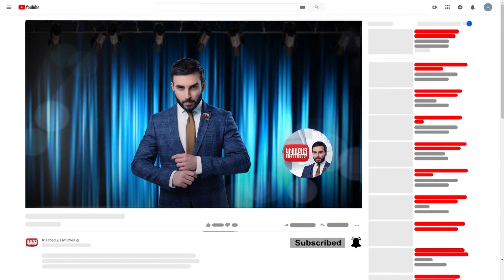"Hivandagin" Bazhanum anons / Kisabac Lusamutner 20.05.2021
Ամբողջական թողարկումը դիտեք միայն կայքում:
«ՀԻՎԱՆԴԱԳԻՆ»  ԲԱԺԱՆՈՒՄ - Արդեն 12 տարի է Հայկանուշը Ժորայի հետ ամուսնական կյանքում և սրտում ամուր պահում է ընդամենը 3 երազանք:
Դիտեք մայիսի 20-ին 22:00-ին ԿԻՍԱԲԱՑ ԼՈՒՍԱՄՈՒՏՆԵՐԻՑ ներս: